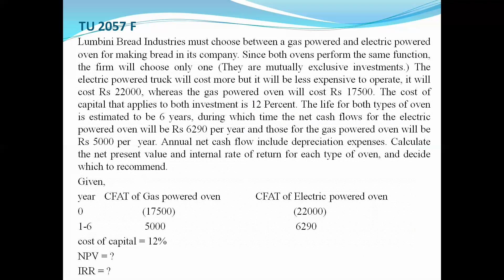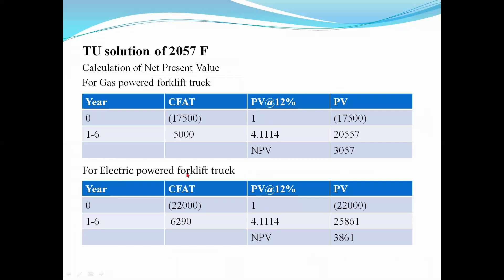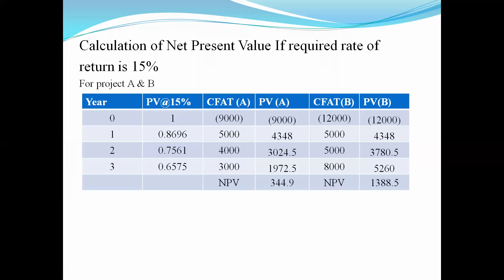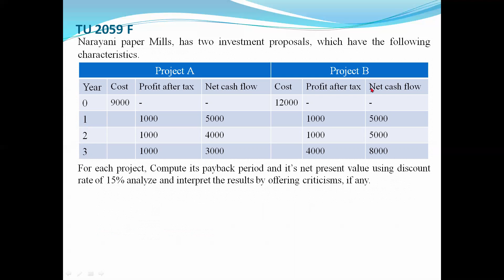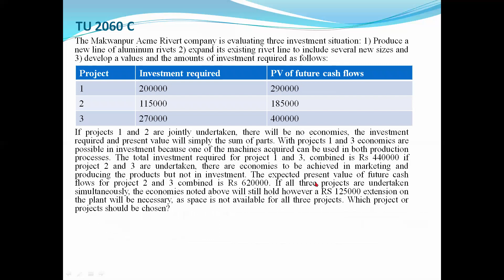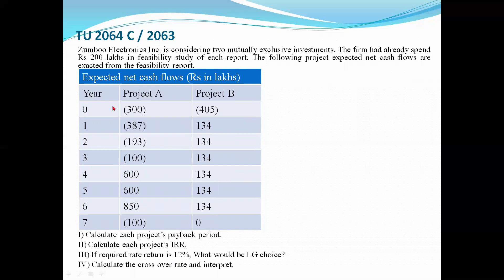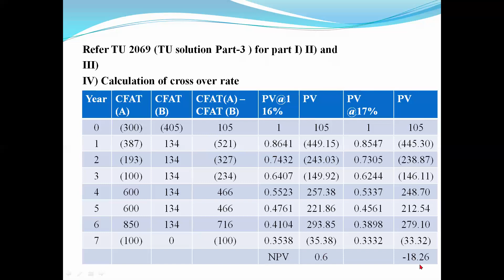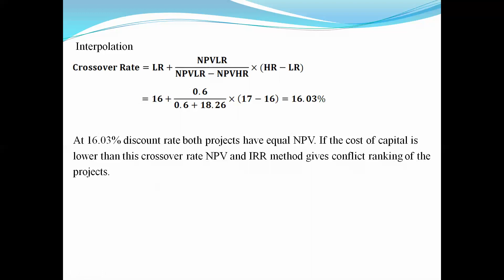TU solution of Capital Budgeting (Part - 6) // Calculation of Crossover Rate // Santosh Uprety //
Calculation of Crossover rate, Calculation of Payback Period (PBP), Calculation of Net Present Value (NPV) and Calculation of Internal Rate of Return (IRR), Mutually exclusive project, Independent project